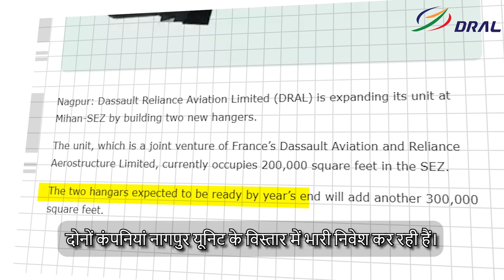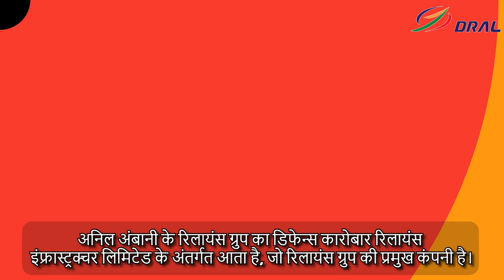अनिल अंबानी की डिफेंस कंपनी DRAL नागपुर (भारत) में फाल्कन बिजनेस जेट बनाएगी | Anil Ambani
भारत के एविएशन और रक्षा उद्योग में रोमांचक विकास की खोज करें, और जानें कि रिलायंस ग्रुप और दासौल्ट एविएशन के बीच संयुक्त उद्यम कैसे भविष्य में शैलीशील हवाई यात्रा का आकार देंगे। अनिल अंबानी, डीआरएल और एविएशन क्षेत्र पर नवीनतम समाचार और अंदर दिखाई गई जानकारियों के साथ अद्यतित रहें।